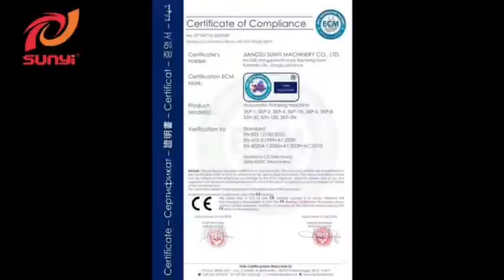skp 4 aluminum cup sealing machine for cake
Aluminunm cup seaing machine manually
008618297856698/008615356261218